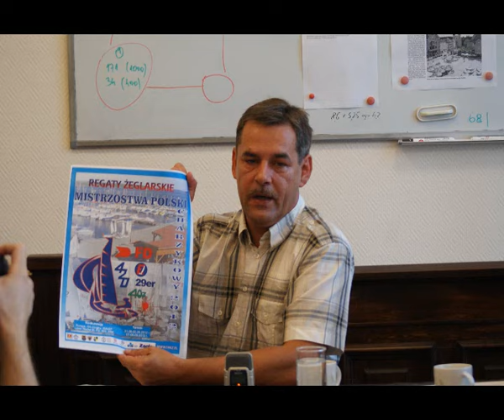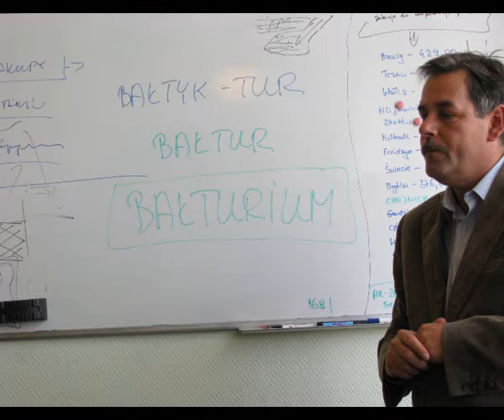O blogu Jacka Studzińskiego na konferencji prasowej A.Finstera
Na konferencji prasowej burmistrza Chojnic Arseniusza Finstera z 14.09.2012 jej organizator zajął się wpisem na blogu Jacka Studzińskiego Fotografie pochodzą z mojego archiwum. Wykonane zostały na konferencjach prasowych,sesjach Rady Miejskiej, podczas protestu antyprywatyzacyjnego przedszkola we wrześniu 2011.